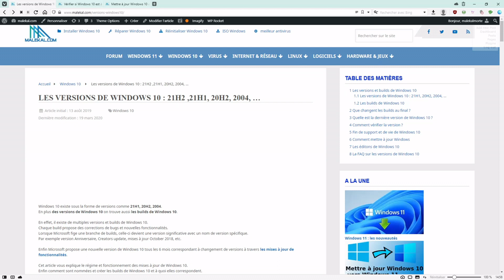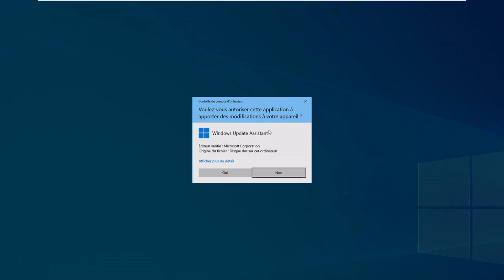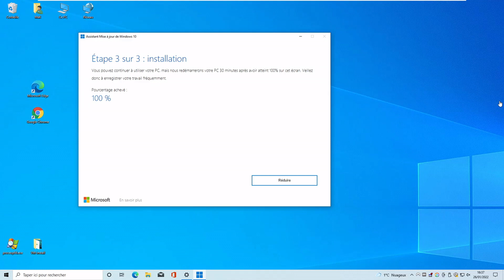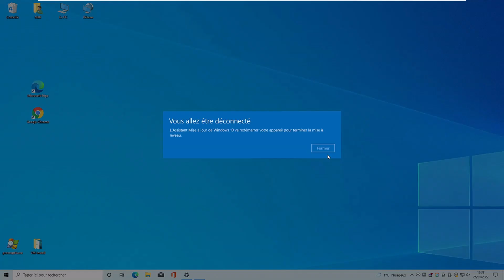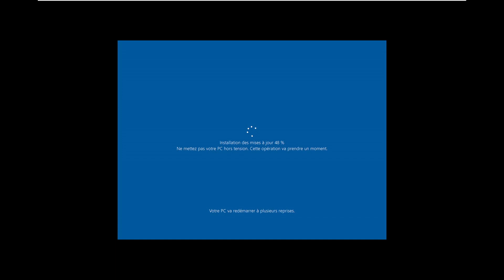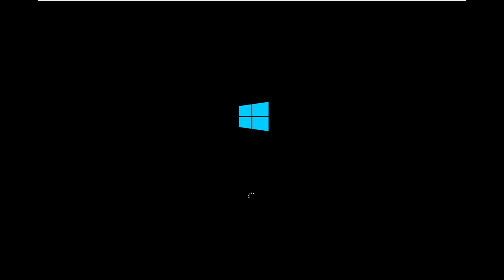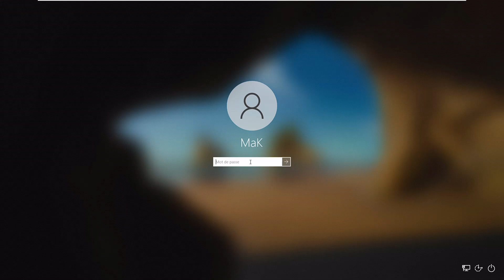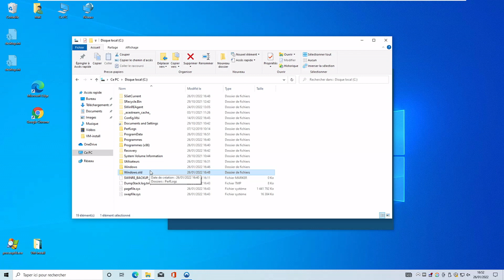Comment Installer la dernière version Windows 10 (22H2)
Chaque année, Microsoft publie deux nouvelles mises à jour de fonctionnalités de Windows 10 qui changent donc la version de Windows 10 22H2
Ces versions majeures apportent de nouvelles fonctionnalités.
Dans cette vidéo, je vous montre comment installer la version la plus récente de Windows 10 avec l'assistant de mise à jour de Windows 10.